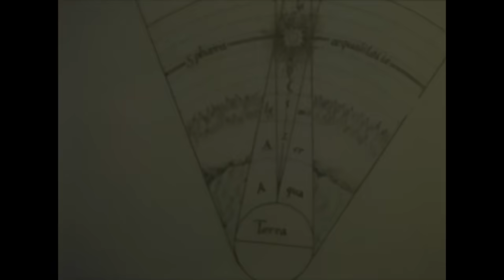Motorama — This Night (Official Video)